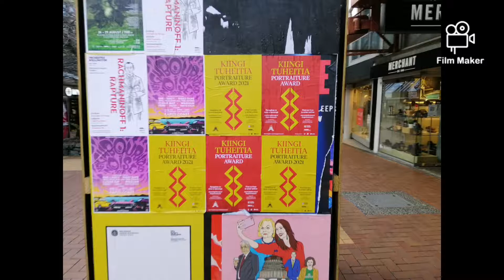25 August 2020